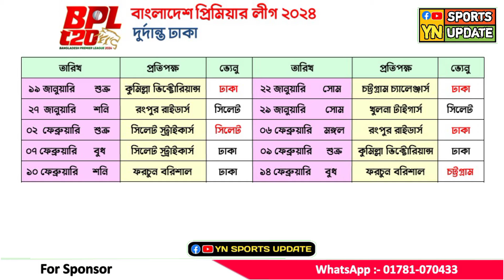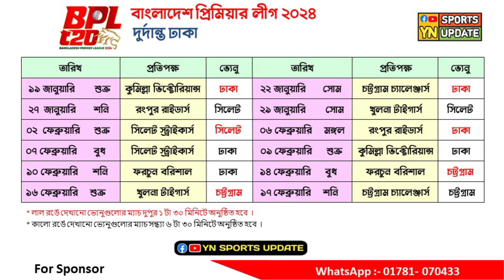দুর্দান্ত ঢাকা সকল ম্যাচের সময়সূচি-বিপিএল ২০২৪ | Durdanto Dhaka Match time BPL 2024 | BPL Schedule